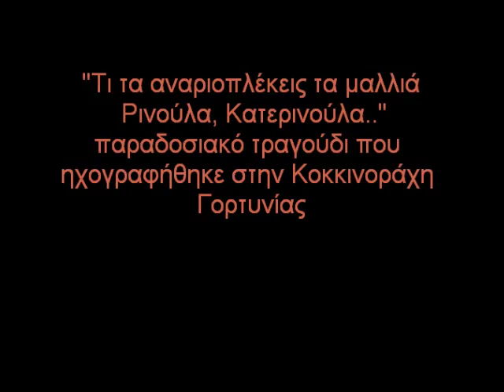Τι αναριοπλέκεις τα μαλλιά....Κατερινούλα-δημοτ. τραγούδι Γορτυνίας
"Τι τα αναριοπλέκεις τα μαλλιά Ρινούλα Κατερινούλα..." παραδοσιακό τραγούδι από την Γορτυνία. Η ηχοφράφηση έγινε στο χωριό Κοκκινοράχη Γορτυνίας.
"Τι τα αναριοπλέκεις τα μαλλιά Ρινούλα, Κατερινούλα
τα κάνεις δυο πλεξίδες
Και μπεζοβγαίνεις και τηράς Ρινούλα, Κατερινούλα
τηράς τα παλληκάρια.
Τα παλληκάρια τα καλά Ρινούλα Κατερινούλα
θέλουν καλές γυναίκες
Να ξέρουν ρόκα και αργαλειό, Ρινούλα Κατερινούλα
να ξέρουν να κεντούνε.
Το κέντησμα είναι γλέντισμα, Ρινούλα Κατερινούλα
και η ρόκα είναι σιργιάνι.
Και ο βουλιαγμένος ο αργαλειός, Ρινούλα Κατερινούλα
είναι σκλαβιά μεγάλη."

Αφιερωμένο  στην μάνα μου